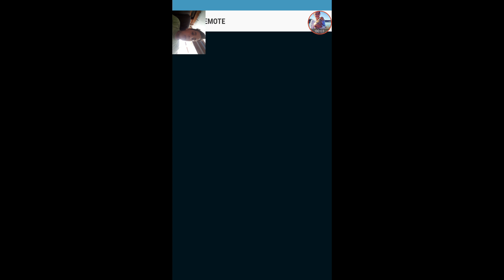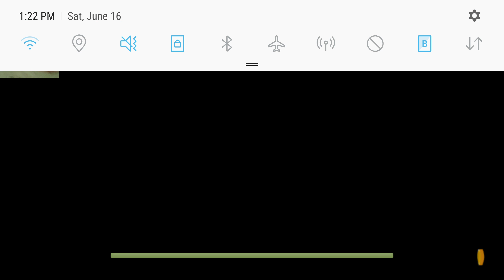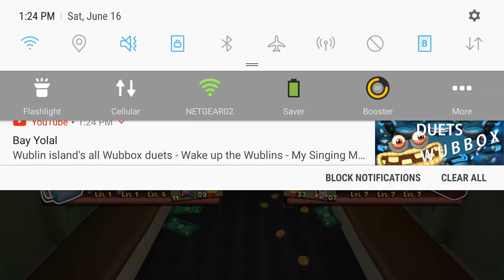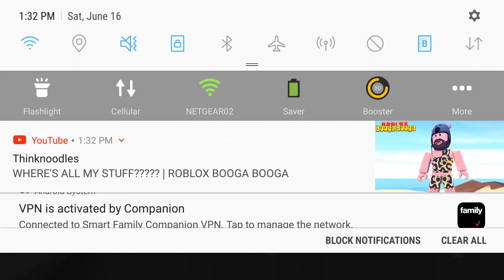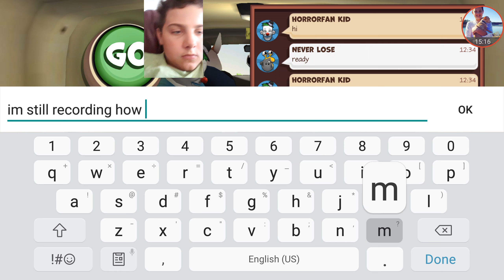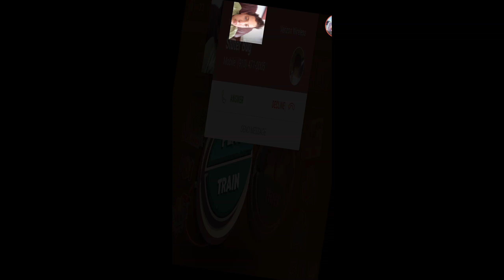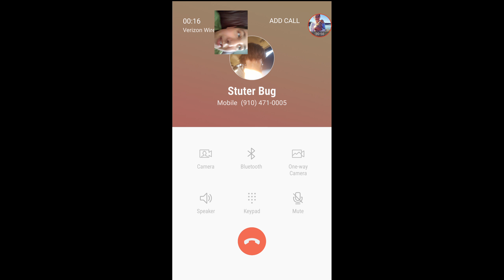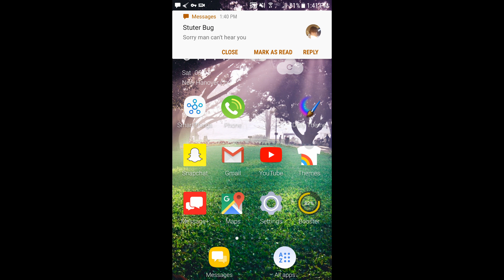Playing a lot of heist with Horrorfan fanatic